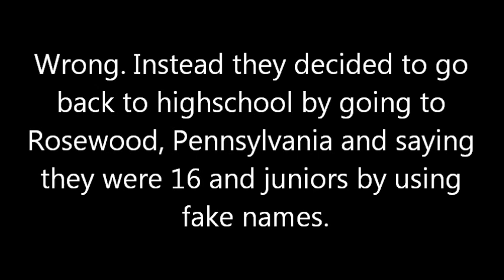Keep Holding On Trailer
So I got this idea so I did this trailer. Anyone wanna make me an outro? So this actually doesn't really have much to do with PLL there isn't any A or anything I just wanted to use Lucy(Aria), Ashley(Hanna), Shay(Emily), and Troian(Spencer) and I brought them down a grade from on the show(seniors to juniors). Also I know triplets so if you tell me triplets are identical because the triplets i know look NOTHING alike so it's even unrealistic that the 3 girls I used even look a little alike. also the names that i said during the part where i said the character names are the fake ones not the real ones.